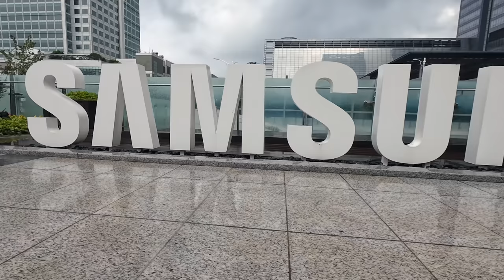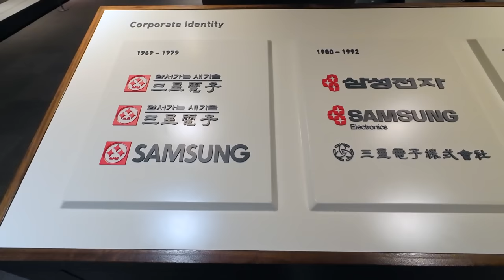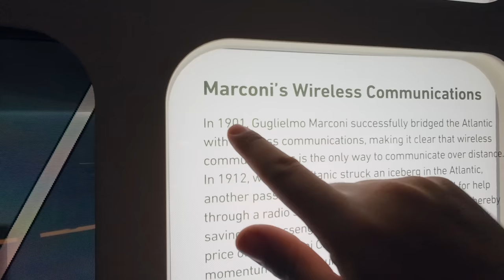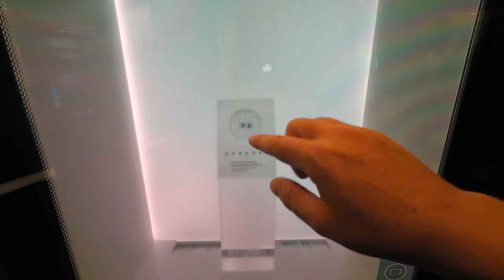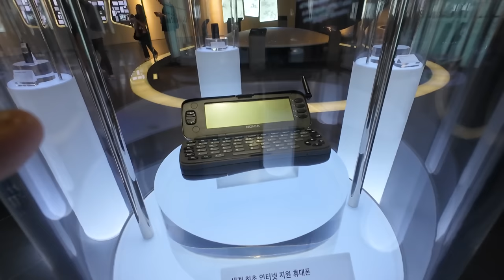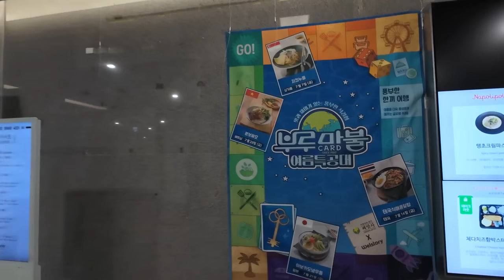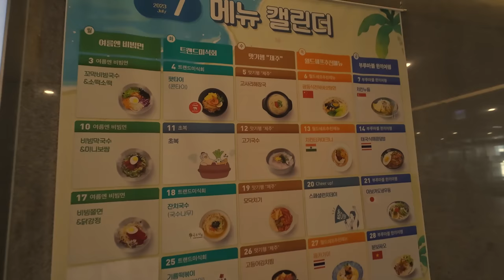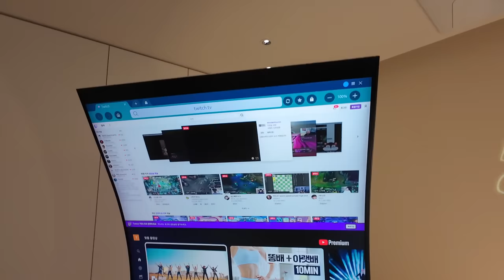Vlog con DJI Osmo Action 4: nella CITTÀ DIGITALE di Samsung in Corea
Vi porto nella Samsung Digital City, la sede principale di Samsung in Corea. Una vera e propria città digitale che si trova a Suwon, a 30 km da Seoul, dove il colosso della tecnologia fa nascere tutti i suoi dispositivi e le sue innovazioni tecnologiche.

00:00 - A Seoul per i nuovi foldable di Samsung
00:34 - Samsung Innovation Museum
01:17 - Le "prime volte" di Samsung
03:36 - Storia dell'elettricità
06:13 - Rivoluzione dei semiconduttori
07:41 - Storia delle TV
09:26 - Storia dei cellulari
11:33 - Il campus di Samsung
15:18 - La casa digitale di Samsung

Fotocamera:
• Canon RP
Ottiche: